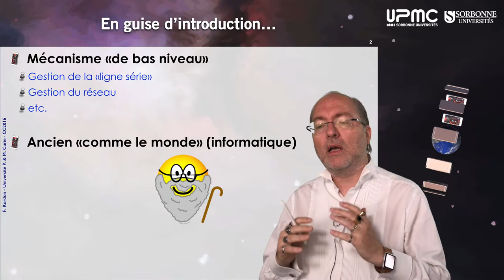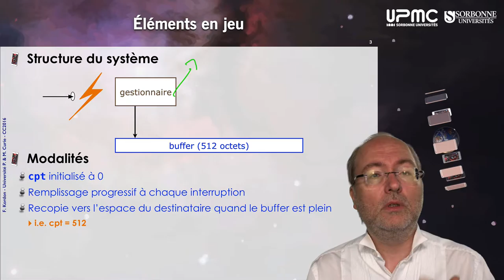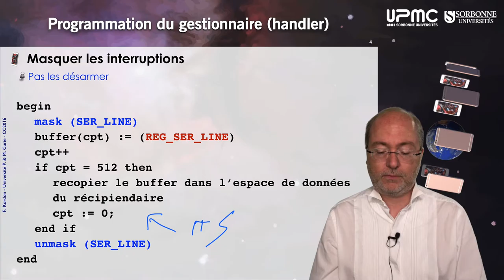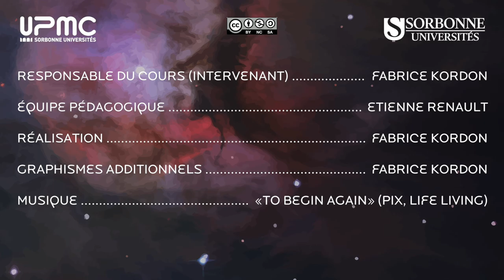005c — La boucle événementielle